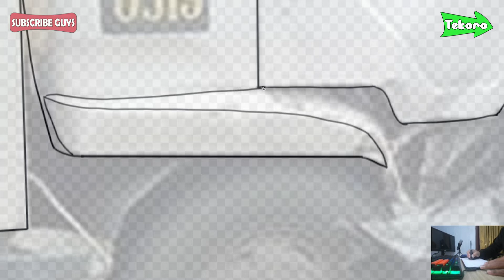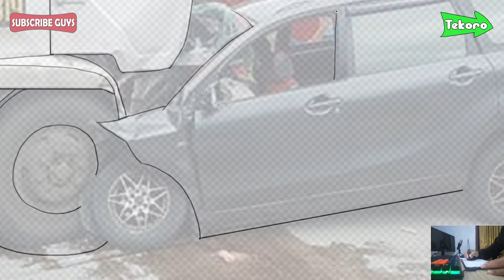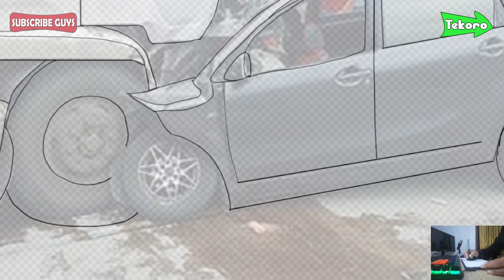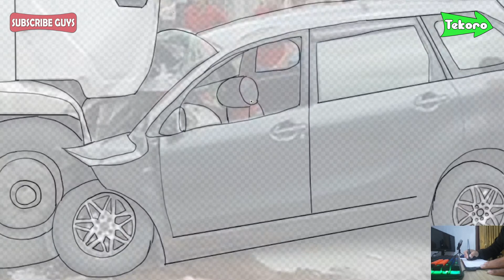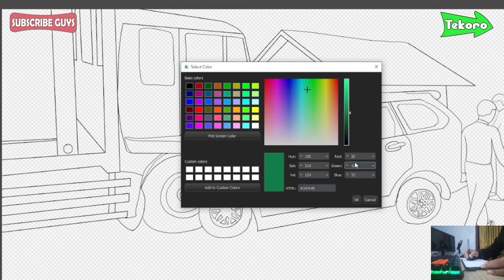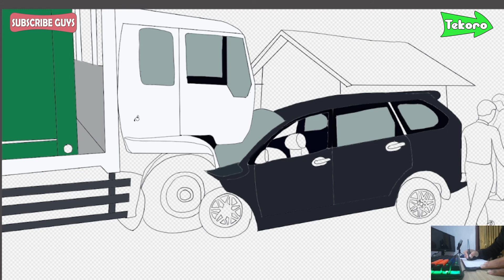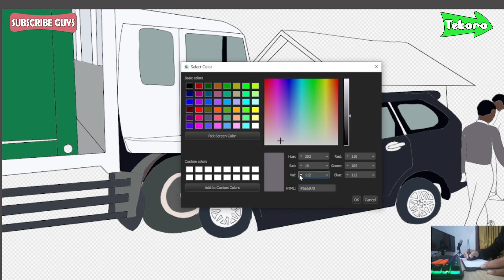wow mobil truk Tabrakan Hebat Terjadi antara Toyota Avanza VS Tronton truk fuso besar | Truk Oleng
Assalamualakum wr.wb

wow Ada kejadian lagi kecelakaan mobil truk Tabrakan Hebat Terjadi antara Toyota Avanza VS Tronton truk fuso besar sangat mengerikan sekali semoga kita terhindar dari marabahaya yang tidak kita inginkan | Truk Oleng

truk fuso Viral Animasi Lucu Mobil Truk oleng Wahyu Abadi dan Trending Kompilasi Truk joget & Truk oleng mobil truk oleng Excavator, truk oleng muatan beko gambar truk oleng truk oleng kecelakaan akibat cuaca buruk Truck oleng dan terjun kelaut oleng dan di jadikan satu video animasi yang berjudul Mobil truk oleng beneran truk fuso besar kecelakaan tabrak pohon mobil truk oleng parah truk joget cerita truk kompilasi kecelakaan mobil truk Truck puso besar, truk oleng, Truck dump pasir gambar truk oleng, truk dj tiktok. truk hiburan,
Aksi Truk Oleng Kini Berulah Lagi Sering Kebut Kebutan Dijalanan dan Truk Oleng ini sampek Viral di tahun 2022 karena ugal ugalannya itu sering meresahkan warga jalanan.

semoga anda terhibur dengan animasi di chanel ini, dan ikuti terus ya agar tidak ketinggalan video terbaru dari kami.

toy trucks for children toy trucks for kids toy trucks and tractors cars truck trucks truck slide in camper truck slides down hill truck slides down boat ramp trucks truck for kids truk oleng dj truk oleng parah truk oleng allahul kafi mobil oleng miniatur truk oleng truk oleng miniatur cartoon cartoon cartoon video cartoon cat for kids panda giant panda animation meme animation movies full movies english animation movies funny cartoon animated short films animated shorts